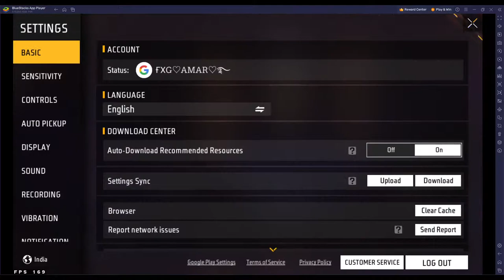🔴 [ Live ] BR RANK PUSH LIVE || FREE FIRE LIVE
➡️ Best Gaming TWS For Gamers With 38ms Ultra Low latency.

➡️ Best Gaming Headphones For Gamers.